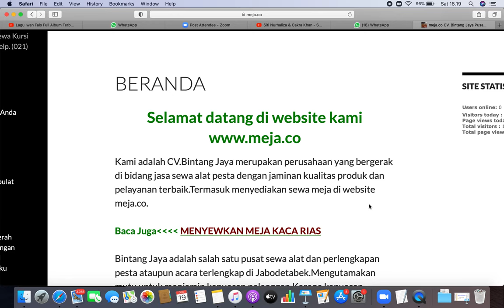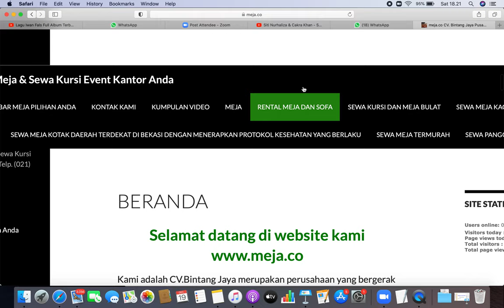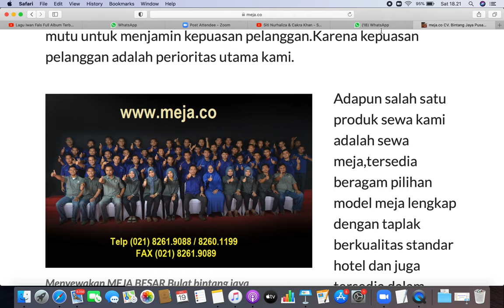Persewaan Meja, Kursi, Tenda dan kursi khusus utk acara Anda, nasional dan evet internasional.